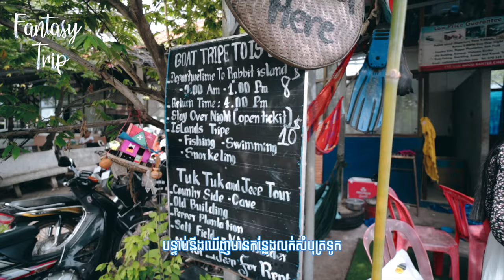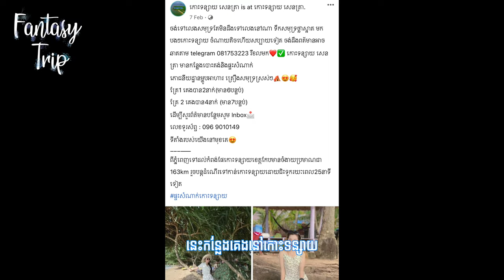អ្វីដែលអ្នកគួរដឹងមុនពេលទៅលេងកោះទន្សាយ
Things you should know before visiting Rabbit Island
សម្រាប់ការគាំទ្រតាម
រក្សាសិទ្ឋគ្រប់យ៉ាងដោយ Fantasy Trip
🛑ហាមយកផុសបន្តដោយគ្មានការអនុញ្ញាតប្រយ័ត្នReport Copyright
ទំនាក់ទំនងផ្សាយពាណិជ្ជកម្ម និង Product Review
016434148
សម្រាប់ការគ្រាំទ្រធ្វើvideoបន្ត ABA ឧបត្ថម្ភ
Sary Porsing
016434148